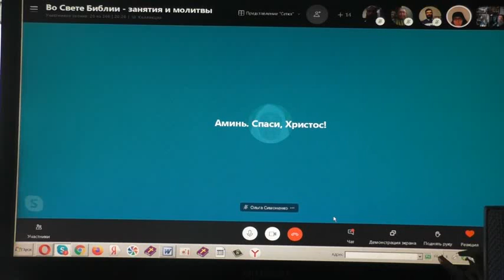О революциях во свете Библии.